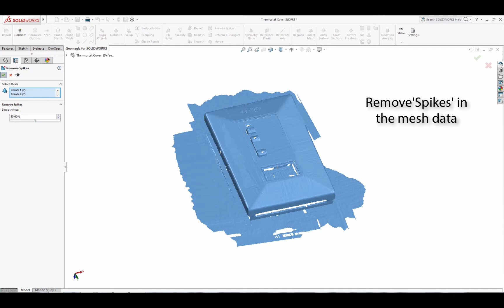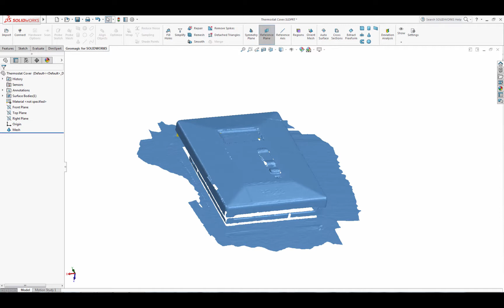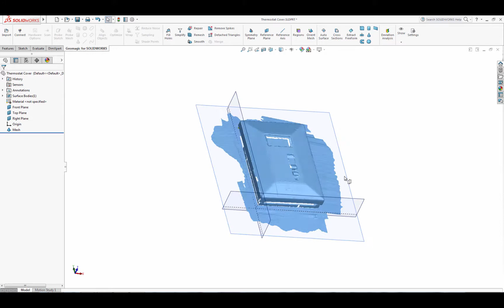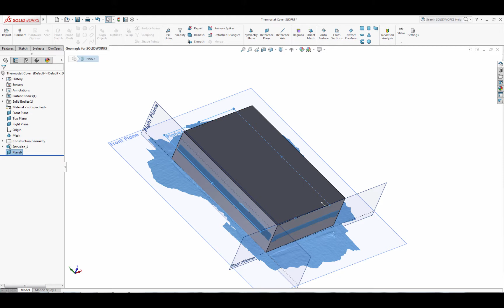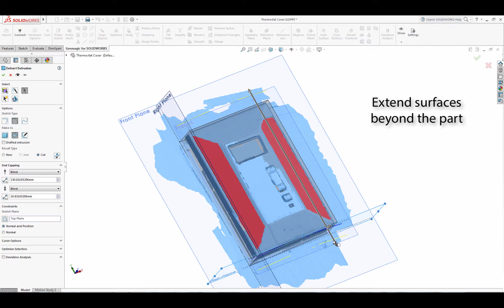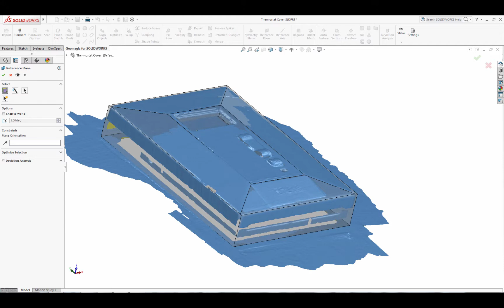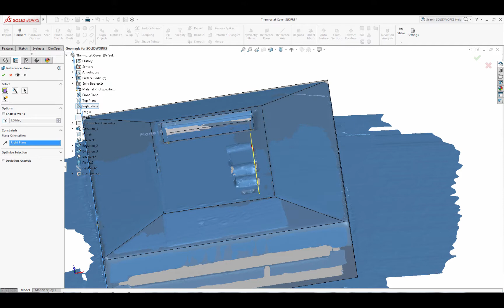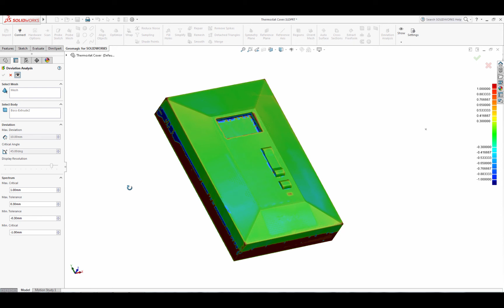Geomagic for SolidWorks - Point cloud to Model Thermostat